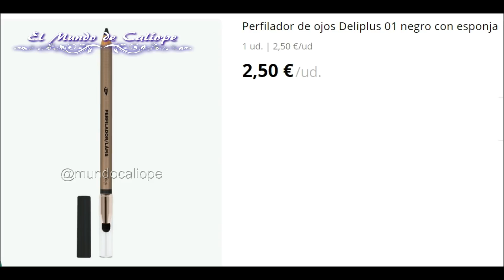+ 20 NOVEDADES MERCADONA maquillaje y cosmética MARZO 2021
Muchísimos productos nuevos y cambios de envase de cosmética y maquillaje en Mercadona

Podéis encontrar más productos de grabación, sonido e iluminación